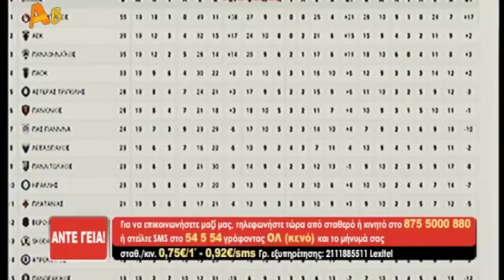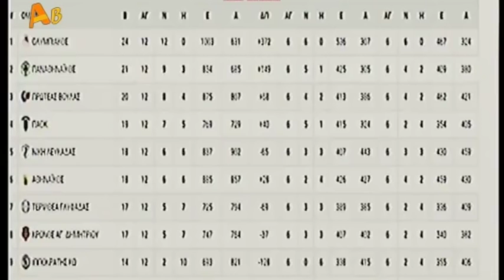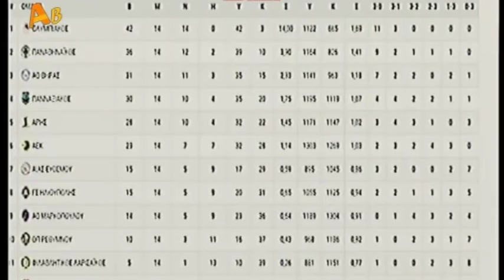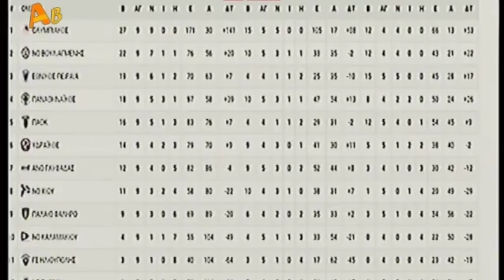Άντε Γεια - Εκπομπή | 29/1/2016 - Νέα Εκπομπή Τάκης Τσουκαλάς